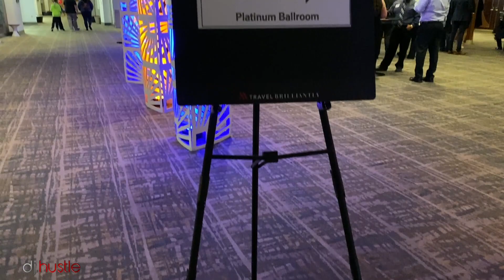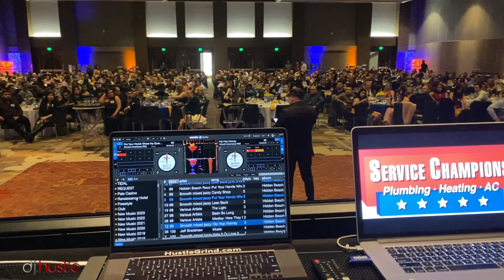CONVENTION AND CONFERENCE ENTERTAINMENT Service Champions Anaheim Marriott Best DJ DJHustle.com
@DJHustle Keeps the dance floor moving

Snoop Dogg
Gary Gray
Jamie Foxx
Chris Spencer
Donnell Rawlings
NFL’s Dallas Cowboys
AXS TV
iHeart Radio
The Grammy’s
The Oscars
MTV’s VMAs
BET Awards
BMI Awards
Movie premieres